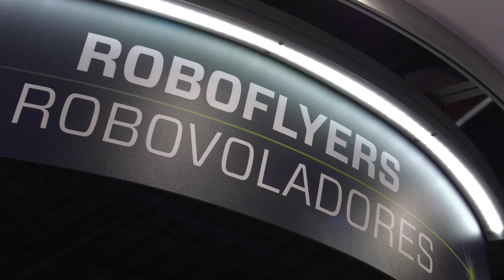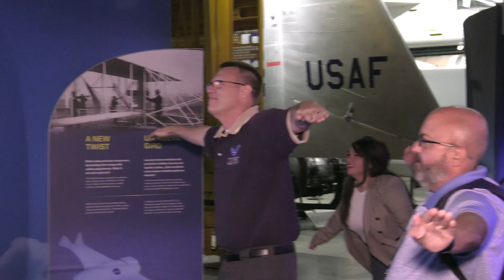NEW INTERACTIVE EXHIBITION ON AEROSPACE INNOVATION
“Above and Beyond,” an interactive science exhibition exploring transformative innovations in aerospace, launched Saturday, Sept. 17 at the National Museum of the U.S. Air Force.

The 500-square-metre exhibition will offer an unprecedented interactive demonstration of advances in aviation and aerospace, from the first powered flights to the newest innovations on Earth and in space. Flight simulation, immersive theater, touch-table displays, and augmented reality are examples of exhibit technology offering an experiential understanding of the scientific concepts behind flight.

After entering an immersive wraparound theater, visitors can venture into five galleries comprising dozens of interactive displays.  Exhibitgoers can ride to the edge of space in a simulated space elevator or test their own supersonic fighter-jet design in a virtual high-speed flying competition. A group flying experience with motion-sensing image capture helps visitors sense what it’s like to fly like a bird in a flock, while exploring the forces of flight.

“While we celebrate the U.S. Air Force’s 75th Anniversary with a look at the past, present and future it’s the perfect time to launch ‘Above and Beyond’ at the museum,” said National Museum of the USAF Education Division Chief, Michael Brimmer. “This immersive interactive exhibit is a tremendous way to help spark student interest in what could be possible in the future and encourage them to continue studying the fields of science, technology, engineering and math - or STEM.”

Located in the museum’s 4th building, “Above and Beyond” is free to all visitors and will be open during regular museum hours of 9 a.m. – 5 p.m. daily from Sept. 17 – Dec.15.

“Above and Beyond” is produced by Evergreen Exhibitions in association with Boeing, in collaboration with NASA and the Smithsonian’s National Air and Space Museum.